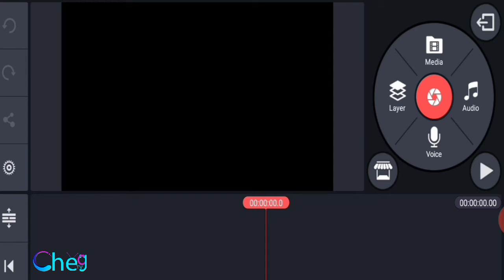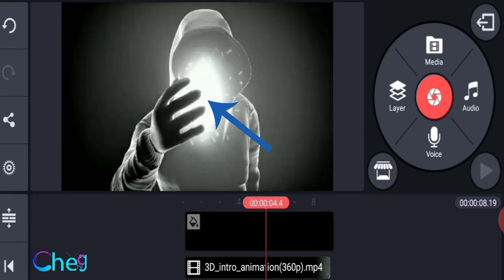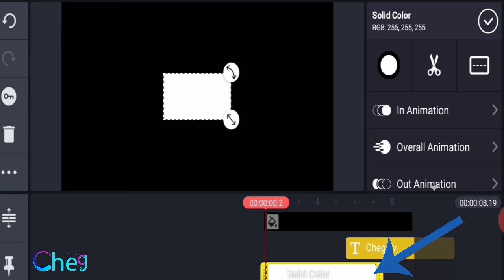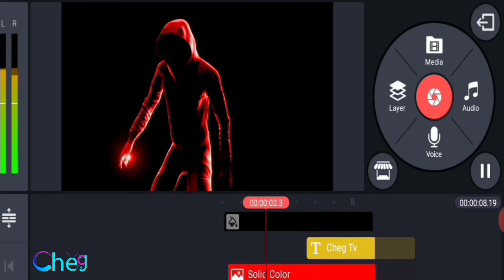How to make 3d intro for youtube channel | Intro maker app | Intro template free | Technical cheg tv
A.A
 I show you you How to make 3d intro for youtube channel in kinemaster . Simple Method of videos editing in Mobile app .Kinemaster

how to make 3d intro for youtube

1 : man intro download link

If you like this design and make this  design plz contect